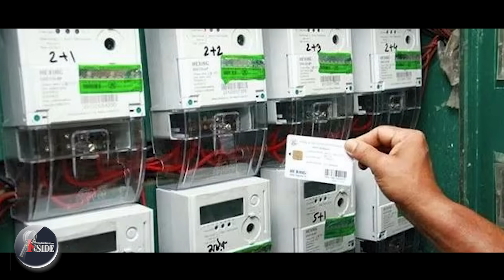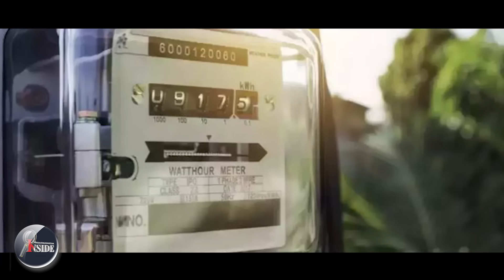KSEB-വേനലിൽ ഉരുകി ചാകും.